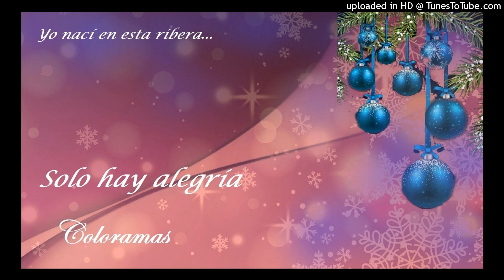Solo hay alegría - Coloramas.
Aguinaldo estilizado.